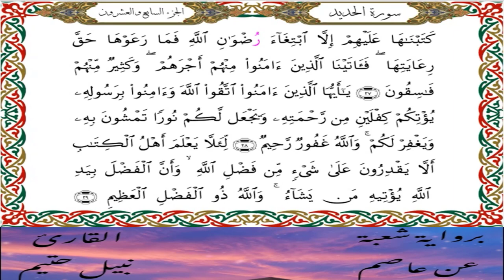سورة الحديد برواية شعبة عن عاصم-القارئ نبيل حتيم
سورة الحديد   برواية شعبة عن عاصم الكوفي-القارئ نبيل حتيم